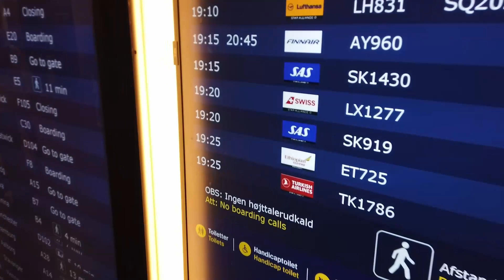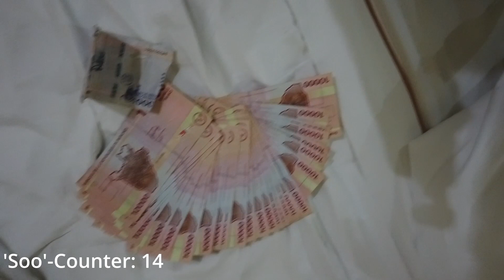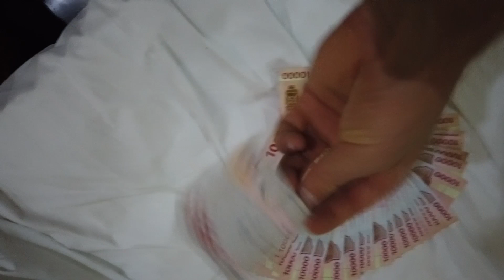#6 Future in Burundi - 30 Stunden Anreise, ein Hippo und vieles mehr (Teil 1)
Eine ganz besondere Folge, vor allem für mich.
Es ist meine erste Erfahrung auf der World Tour und zudem noch in einem ganz besonderen Land: Burundi. Es zählt zu den ärmsten Ländern der Welt und ist weit weg von unseren europäischen Standards. Dadurch wurde es sowohl spielerisch als auch menschlich eine unvergessliche Reise.
Hier seht ihr nun den ersten Teil dieser spannenden Reise. Es geht viel um die rund 30 stündige Anreise und um erste Eindrücke von den Menschen, den Courts, den Gegebenheiten und ein erstes Training von uns.
Schaut also einfach rein und seht selbst. Viel Spaß!